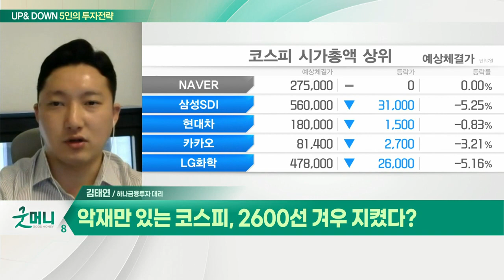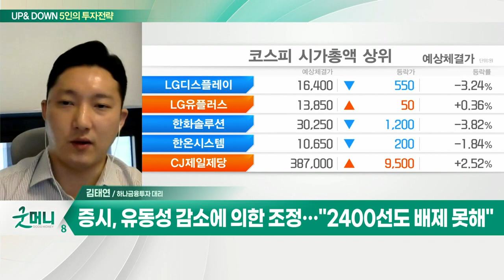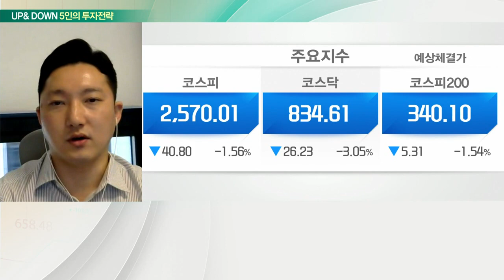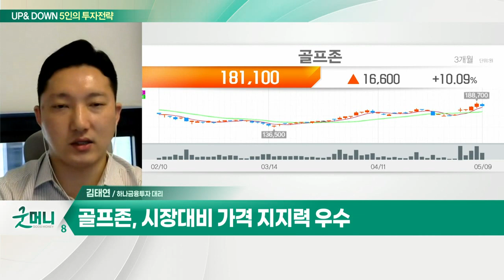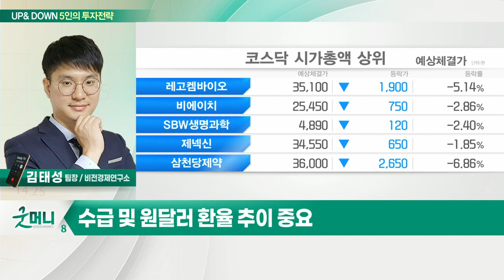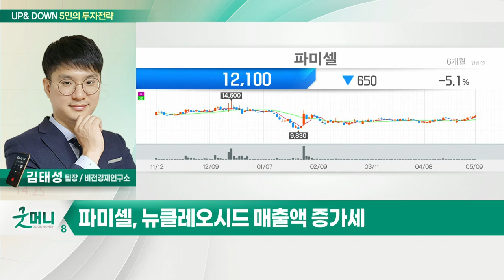골프존(215000)... 악재만 있는 코스피, 2600선 겨우 지켰다? / 파미셀(005690)... 긴축 한파에 위축된 증시_UP&DOWN 5인의 투자 전략 (20220510)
Q. 악재만 있는 코스피, 2600선 겨우 지켰다?
- 증시, 유동성 감소에 의한 조정… "2400선도 배제 못해"

골프존(215000)
- 1분기 어닝 서프라이즈… 골프 열풍 지속
- 시장 대비 가격 지지력 우수

Q. 긴축 한파에 위축된 증시, 체크포인트는?
- 수급 및 원 달러 환율 추이 중요

파미셀(005690)
- 1분기 영업익 분기 최대… 전년대비 250% 성장
- 뉴클레오시드 매출액 증가세
- 2공장 증설 6월 말 완공 예정